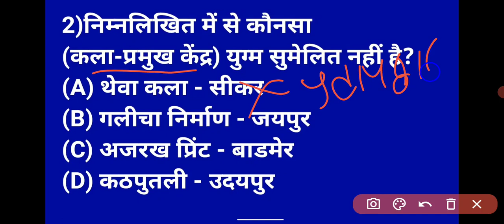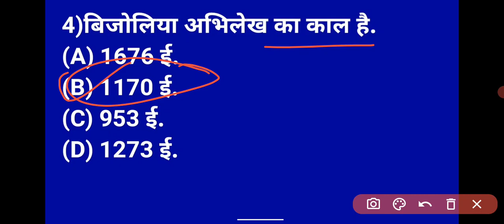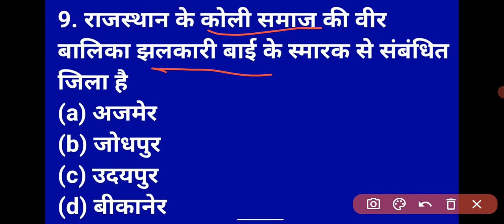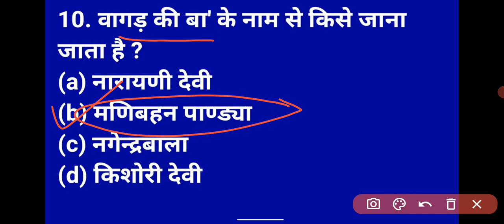Rajasthan GK pervious year question। BSTC, Raj police, SI, LDC Raj GK question।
Raj GK important questions, Rajasthan GK pervious year question paper, Rajasthan GK question, BSTC previous year question paper,